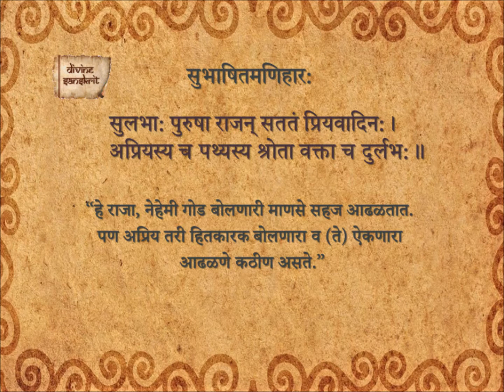Subhashita Maniharaha 329_Ma